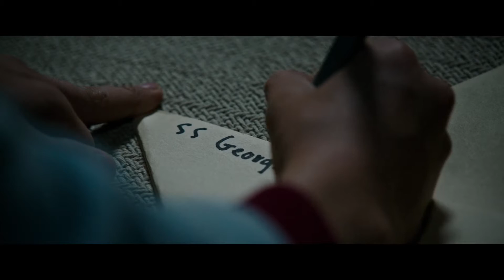To - OFICIÁLNY TRAILER EN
Oficiálny trailer k filmu To.
Film prichádza do kín v Septembri.
Trailer neobsahuje slovenské titulky.

Slovenský distribútor filmu je Continental film.